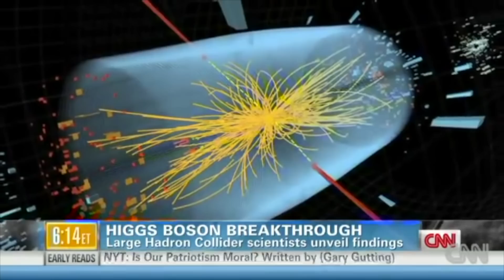STRANGER THINGS 4 Ending and Upside Down EXPLAINED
Stranger Things 4 is barreling toward its finale, with several questions to answer. What is the Upside-Down? How do the kids' powers work? Why did Eleven's powers go away? Has One been the Mind Flayer, all along?

In this video we present a theory that explained EVERYTHING in the show. The monsters, the upside-down, One, and we want to hear your thoughts/

Edited by Harriet Lengel-Enright, Srinidhi Rao, and Randolf Nombrado
Concept by Colton Ogburn